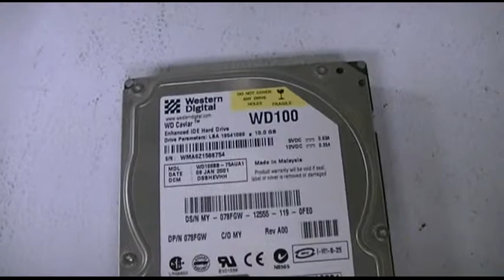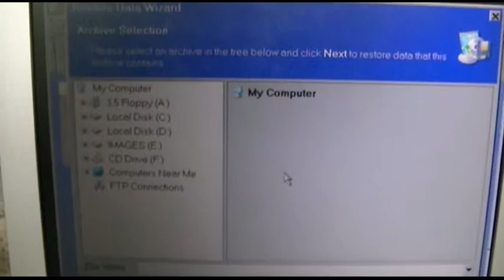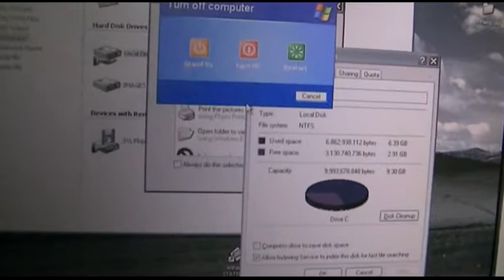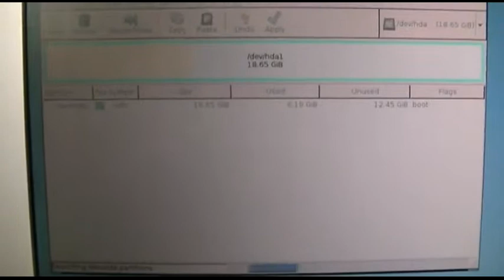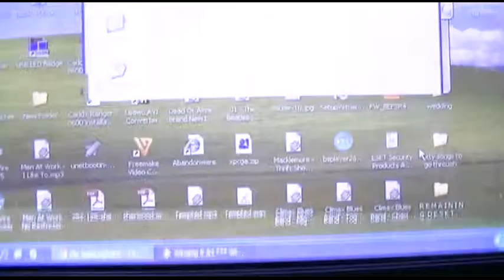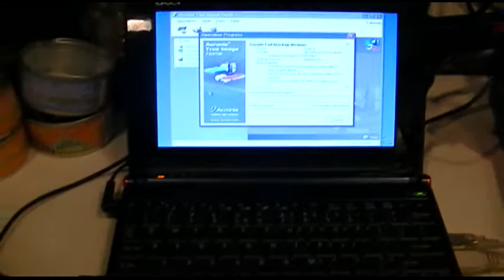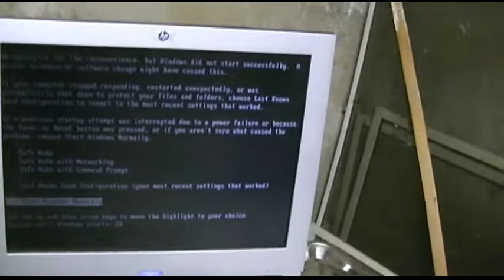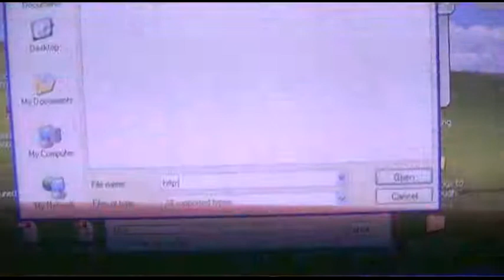SHOUTcast Server--bad HDD and repair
I placed this machine into service back in 2009 to replace my old server.  It was given to me without a hard drive.  Handy happened to be a Western Defective 10GB drive, more than enough for the OS, just running Windows XP.

Turns out it was enough, but lately the drive has been getting full, the log files eat up almost 1GB of space as plain text files, fortunately they compress very well being text.

As I had no idea the condition of this 10GB drive, how many hours of runtime it had in a former life (no idea where it came from), nevertheless, it worked.

Until now, that is.  I was downstairs and heard a clinking noise, I attributed that to the water heater which will oftentimes make that sound.  After a few minutes when it didn't go away, I became concerned and found that indeed the hard drive had failed.

Nothing was backed up of course, not that there's really any data at stake on that drive except for the logfiles, which would have been nice to have saved.  (The media is kept on a different drive).

This was an emergency repair, I realized the problem about 7:30PM and had to fix it right  away.  Fortunately I was off from work the next day.

When you're tired, you tend to make stupid mistakes.  I did.

I had realized that I had taken an image of the drive when the machine was placed into service and restored that, the system was now operational again, but was out-of-date.

Getting the files required proved to be an issue, so in sheer desperation I decided later to try the old drive again hooked up USB, and to my surprise it behaved itself long enough for me to get the logfiles and other configuration info.

I then attempted to create an image from the old drive, and again, the drive obliged.  Here's the stupid part--I accidentally re-applied the OLD image once again to the server, not even realizing, and left it to do its thing while I caught some sleep.

When I woke up I had no idea what I had done, and decided that I must have made a mistake and applied the wrong image.  That's exactly what I did.  So, I re-applied the image to the machine, the correct image, and everything came back the way it should be, logfiles, configuration, and all.

I got very lucky with this repair.  The old 10GB drive has been taken out of service and awaits its death.  When that will happen I don't know, it may simply go to that great hard drive pile in the sky, or nuked to death in the hell of a microwave if I ever come across a sacrificial one.  Likely I'll hang on to it for no apparent reason, although I know the new image works.

Moral of the story:  Disaster can and will strike anyone, anywhere, at any time.  It was my turn.

Takeaway:  Back up your data!  Always!  If you have a lot of important configuration, take an image of your drive so you don't have to reconfigure.